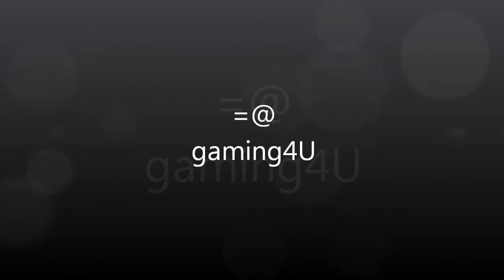=@.Broscraft Tea Bag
Watch me tea bag Redbingo (a MOD on broscraft).